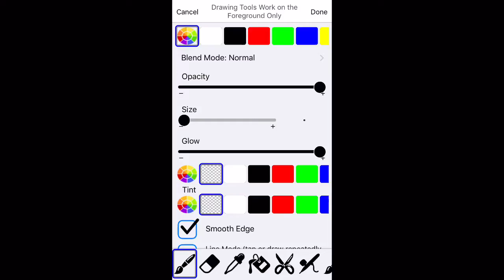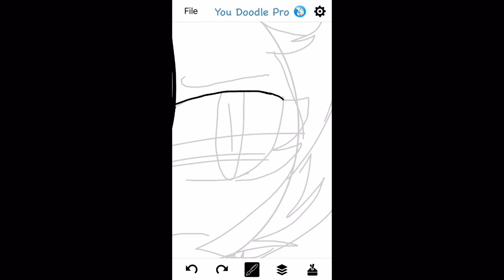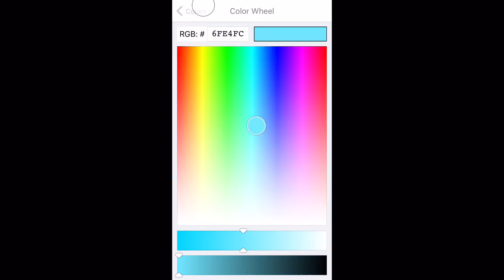A speedpaint of Dark Matter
If you copy this character I will report you! Do not claim this as yours!!!